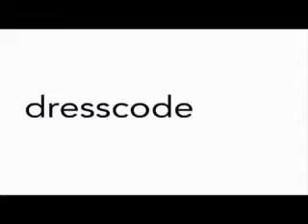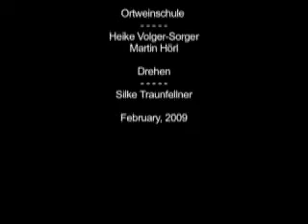Konzeptpräsentationen zum weltweit ersten Krawattenmuseum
Die Abend-Klasse für Grafisches Design der Ortweinschule präsentiert ihre Konzepte für das weltweit erste Online-Krawattenmuseum.